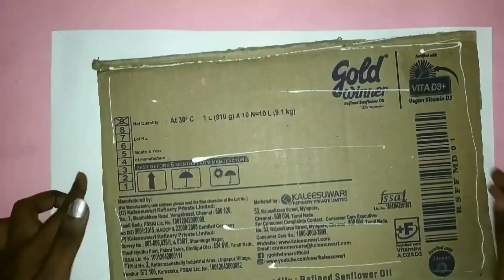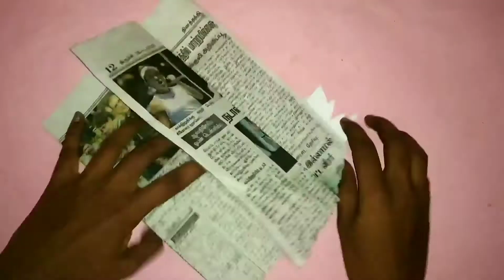Amazing wall decoration ideas|flower wall decoration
home decor
bottle craft